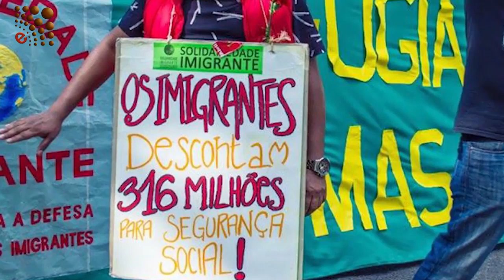what is situation Cov-19 and how can i get benefits